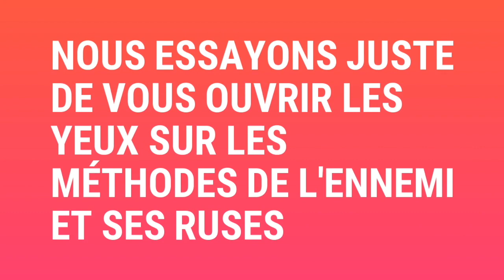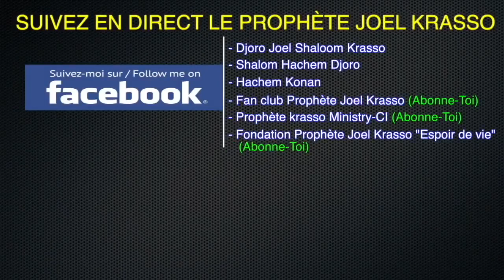TÉMOIGNAGE INÉDIT !!! Saint Esprit guérit ses reins au travers du Prophète Joel